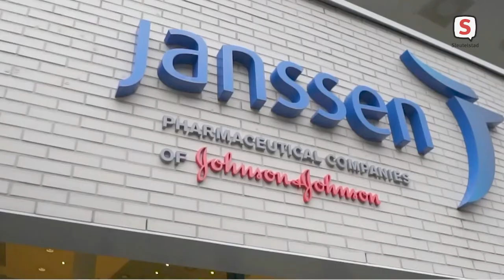Licht op Leiden - Aflevering 76 (19 december 2021)